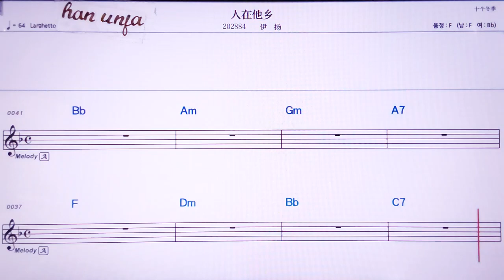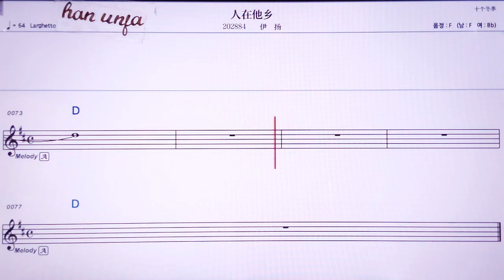💖런짜이타씨앙/이양 👍MR,노래방, 악보, 코드,Karaoke With Sheet Music